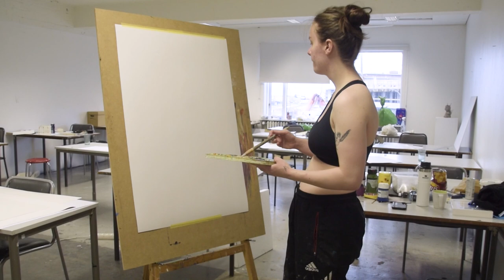Painting what falling in Love feels like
I'm an artist based in Iceland, I paint murals and canvas paintings and if I'm being honest just about any and all kind of art mediums ;)